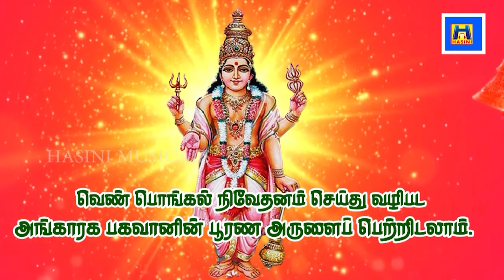செவ்வாய்கிழமையில் செவ்வாய் பகவானை வழிபட அனைத்து மங்களம் உண்டாக்கும்/BOMBAY SARADHA/sevvai / CHEVVAI